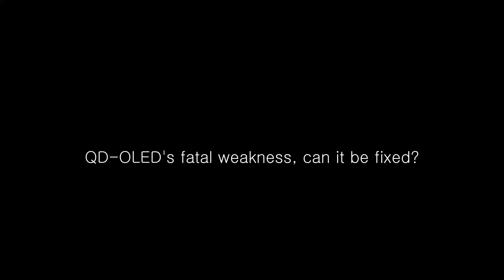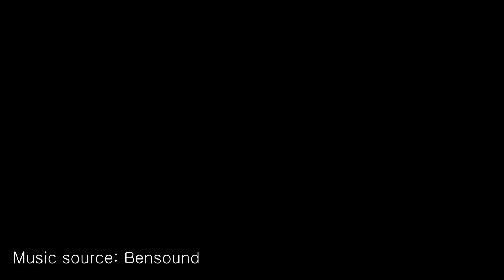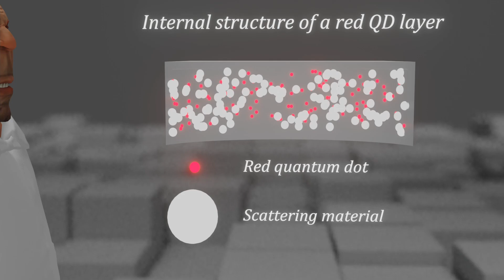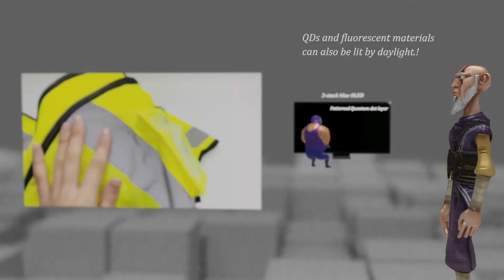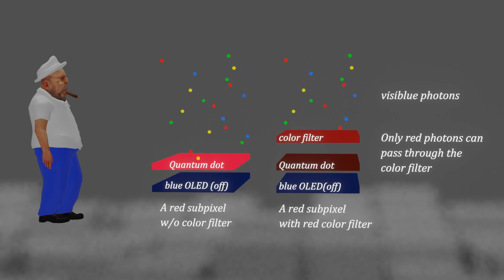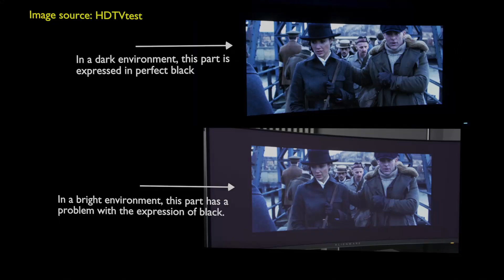Possible fatal problems with Samsung’s QD-OLED TVs. Can it be fixed?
QD-OLED is expected to become a high-spec TV with high color gamut and high peak luminance compared to WOLED. However, due to the use of quantum dot, there is a strong possibility that a problem with the contrast ratio will occur in a bright environment, and such a phenomenon was discovered in a PC monitor using QD-OLED in an overseas YouTube channel.